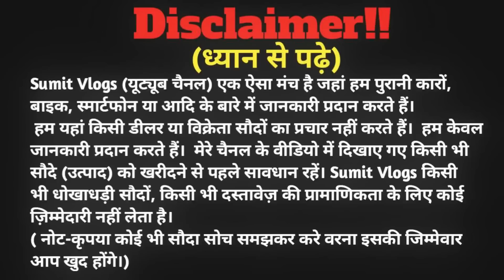4,000 से शुरू कैमरा | सेकेंड हैंड Dslr कैमरा | Second Hand Dslr Camera Ranchi | Camera Market Ranchi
4,000 से शुरू कैमरा | सेकेंड हैंड Dslr कैमरा | Second Hand Dslr Camera Ranchi | Camera Market Ranchi

🏠SHOP ADDRESS :-Camera Store, Mariyam Complex Near Kantatoli Chowk , Ranchi Jharkhand

🔴My Gadgets:-